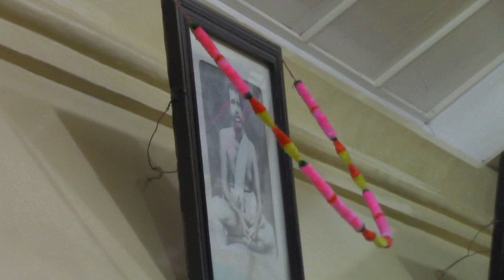Anandashram Kanhangad - Om Sri Ram Jai Ram Jai Jai Ram